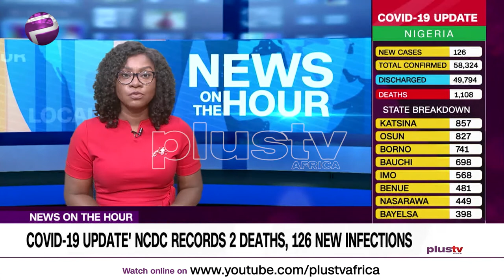COVID 19 UPDATE: NCDC Records 2 Deaths And 126 New Infections (NEWS | NIGERIA)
The Nigeria Centre for Disease Control Has announced two deaths and 126 new cases of COVID-19 infections in the country.